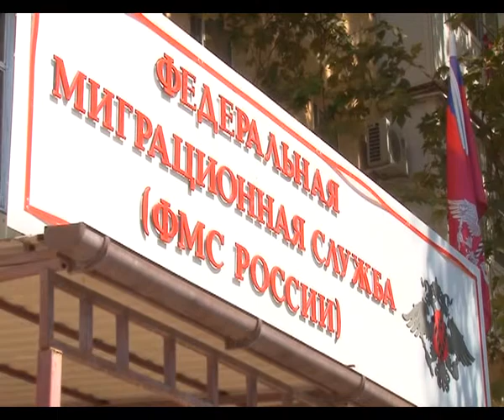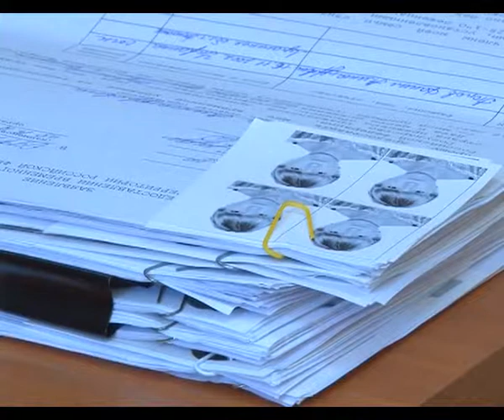Правила оформления статуса временного убежища разъясняют в администрации Анапы.